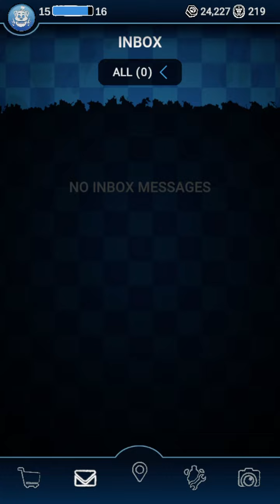Fnaf Ar BFTP “Freddy Festival” Black Ice Frostbear 1/2 Week 3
Guys Get Frostbear’s Skin ok 👍